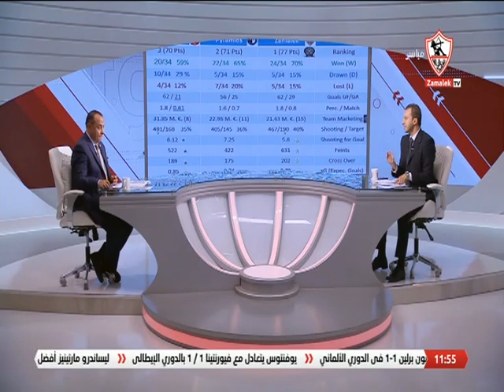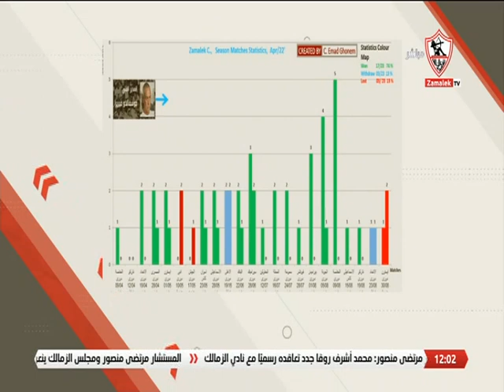لقاء خاص مع المحلل الرياضي "عماد غنيم" بضيافة طارق يحيى - 3/9/2022 - زملكاوي